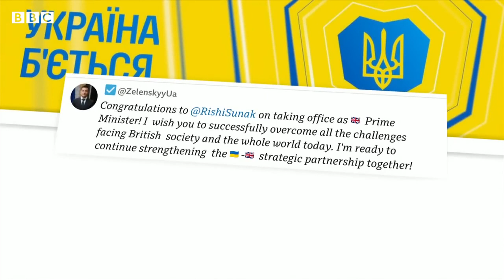World leaders react as Rishi Sunak becomes UK PM - BBC News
World leaders have congratulated Rishi Sunak on becoming the UK’s new prime minister, with some expressing their hope for stability after a turbulent few weeks.

India’s Prime Minister Narendra Modi sent “special Diwali wishes” to Mr Sunak, who has Indian family and is the UK’s first British Asian PM, adding their countries would “transform our historic ties into a modern partnership."

US President Joe Biden called Sunak’s rise to prime minister as a "ground-breaking milestone", whilst Ukrainian President Zelensky said he was ready to “continue strengthening the Ukraine-UK strategic partnership together.”